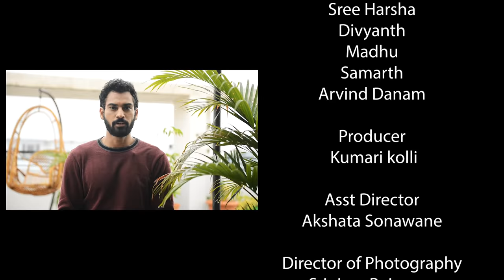Lakshman Rekha | Short Film | Shanmukha Raj | No Dialogues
Awareness Video

If you feel this short film is worth sharing, please share it with three people and encourage them to do the same.      Instagram

       CAST
Akira Vardhini

Kishore Kolli

Poojitha Jeevan

P S Jithendra
Yamuna
Tejaswi Daggubati
Chaitanya Daggubati
Luvraj
V Sudhakar

V Padmasree
Bramhanand Reddy

Susheel Kumar
Sujan Kumar
Sree Harsha
Divyanth
Madhu
Samarth
Arvind Danam

Producer

Kumari kolli

Asst Director
Akshata Sonawane

Srinivas Bejugam

Graphics
Nikhil Koduru

Swapnika Vardhanappu
Bala Krishna Ambidi
Arya Daggubati

Music
AM Sound

Food Partner

HEALTHYWAY